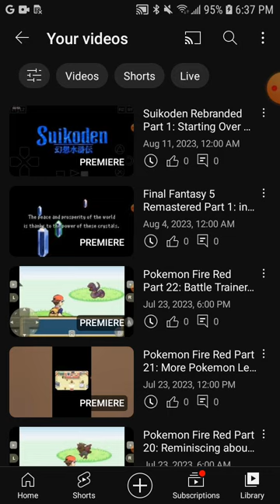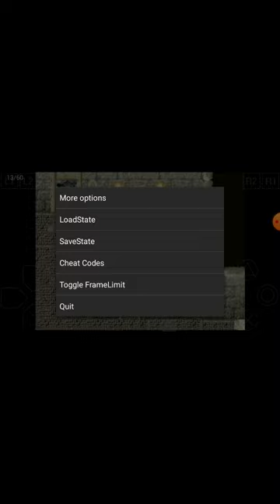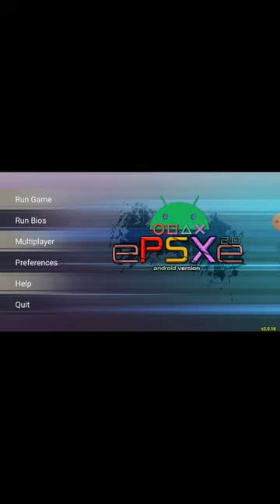Suikoden Rebranded Part 34: Finally just catching up a few characters on Levels for now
Recorded On Tuesday July 18th 2023.